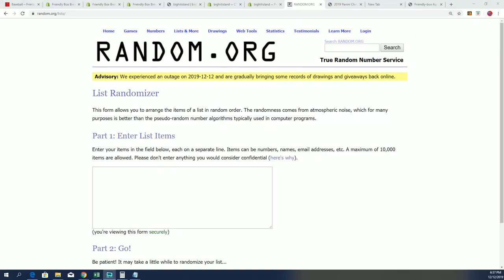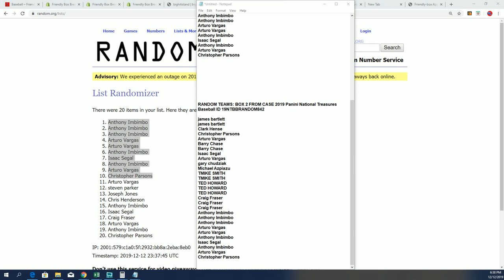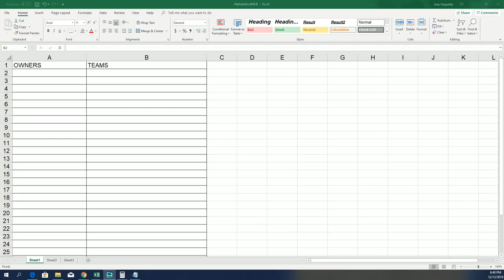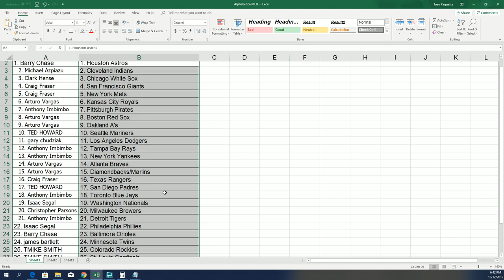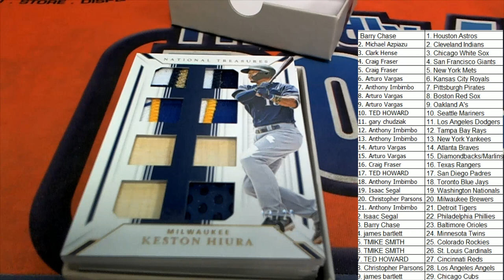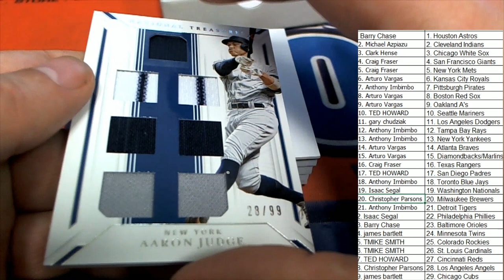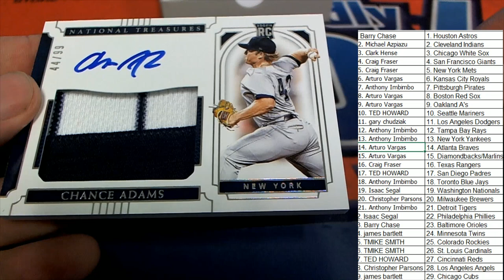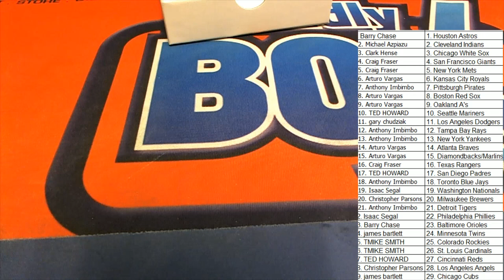2019 Panini National Treasures Baseball FILLER & BREAK ID 19NTBBRANDOM842